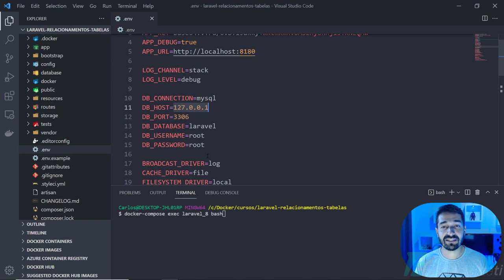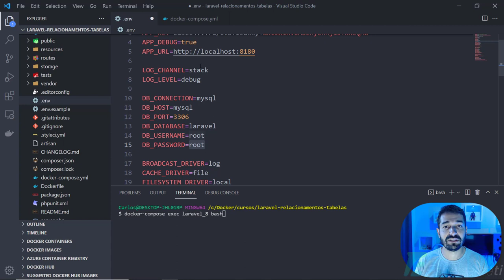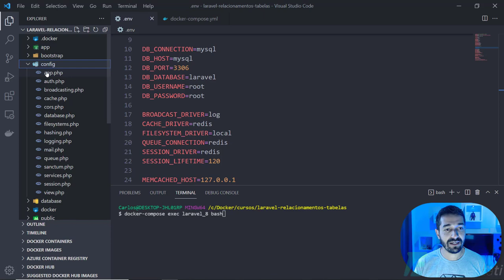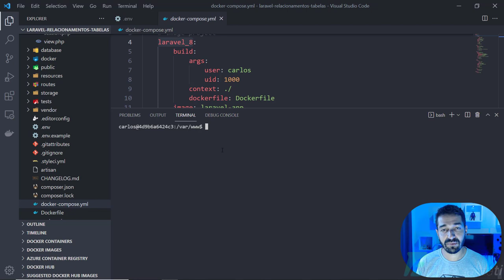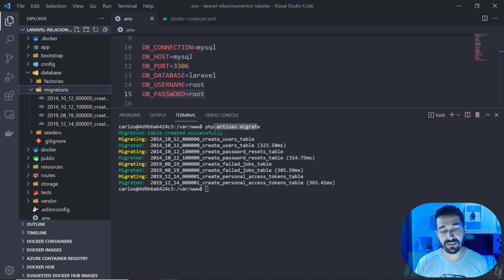03 - Configurações no Laravel 8 (Ambiente Docker)